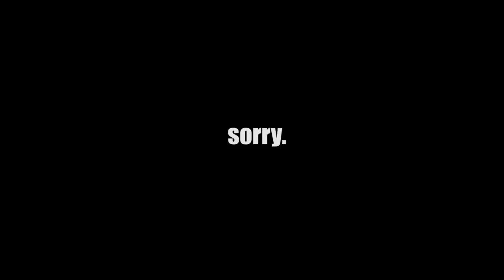THE OFFENSIVE ACCENT CHALLENGE !!! (w/ My Sisters)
Accent Challenge is the next challenge Frankie and Candy are taking on!
I will upload the next vlog with my sisters at 20,000 likes!

THANKS !!!